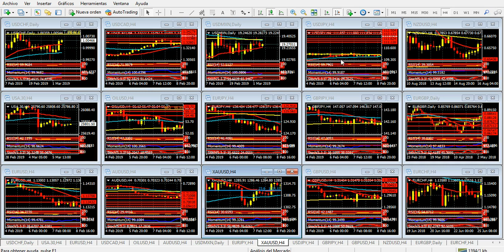Mercado de Divisas Miércoles 6 de marzo de 2019